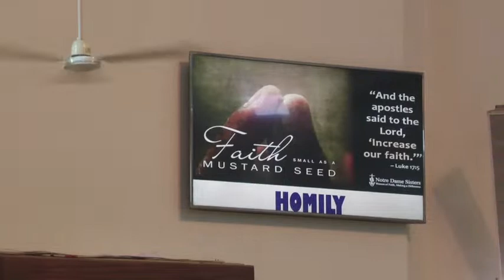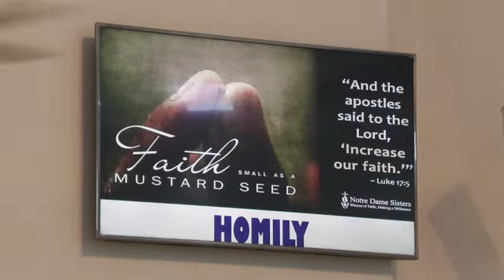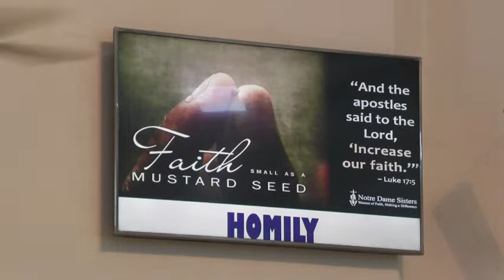Cardinal John Onayekan Annual Lecture / Alumni Day Mass